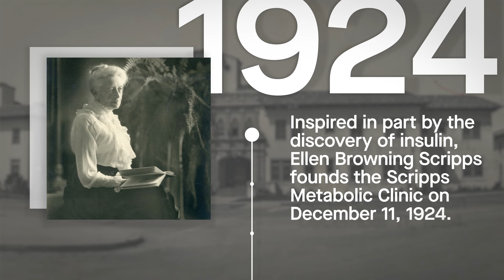Scripps Research Timeline: A Century of Science Changing Life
As Scripps Research celebrates our centennial, take a look at some of the major milestones over the past 100 years: from our founding in 1924, to our transformational leaders, and multiple Nobel Prize wins.

Since its founding by philanthropist and journalist Ellen Browning Scripps in 1924, Scripps Research has remained at the forefront of science and medicine. Located in Torrey Pines, the institute now houses six research departments, multiple Nobel laureates and a top-ranked graduate school. Discoveries at Scripps Research have led to 15 approved medicines, including five invented within the institute’s labs. Scripps Research has also been an influential force in shaping the bioscience community atop the Torrey Pines Mesa, which is now a thriving and collaborative ecosystem of academic institutions, biopharmaceutical companies and nonprofit organizations.

As Scripps Research enters a new century, the institute plans to expand its global impact on science and human health. Researchers will continue pursuing bold, transformative ideas, while translating these foundational discoveries into life-saving medicines. These are aimed at treating a spectrum of severe conditions, including cancer, neurological disorders, infectious diseases and much more.